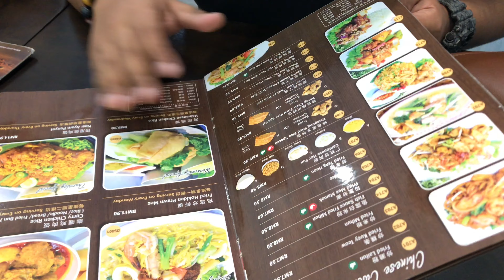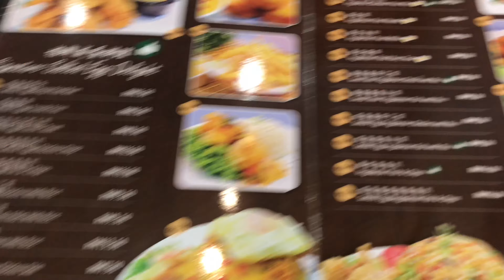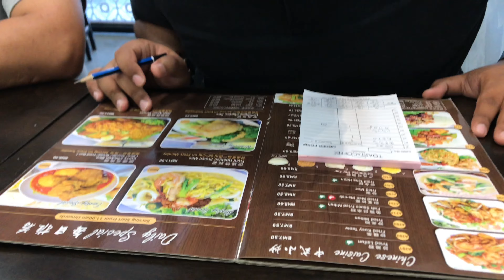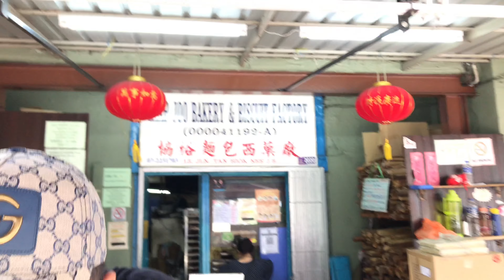Toast & Coffee bazar karat JB mkanan dia semua sedap sedap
Makan makan minggu ni di bazar karat jb
Kami nampak kedai ni full sentiasa..so apa lagi kami singgah lah .rupanya makanan dalam. Ni semua sedap2.bak tau apa kami makan jom layan video nie